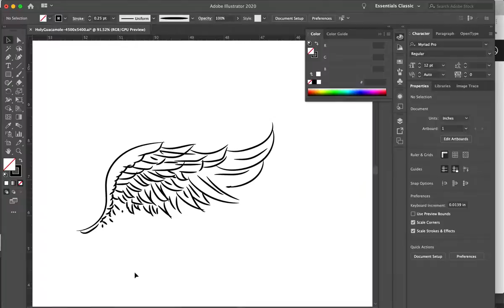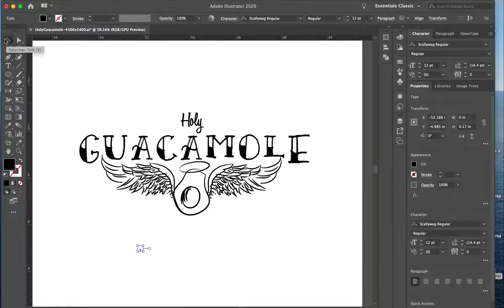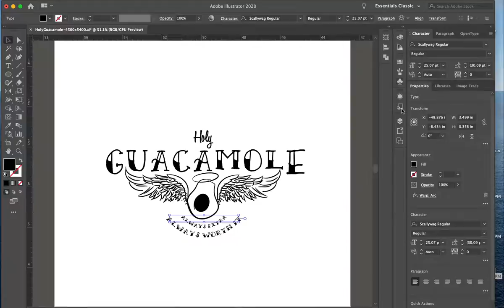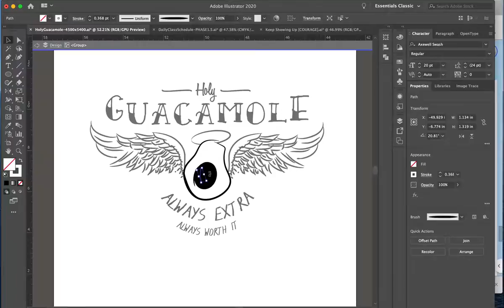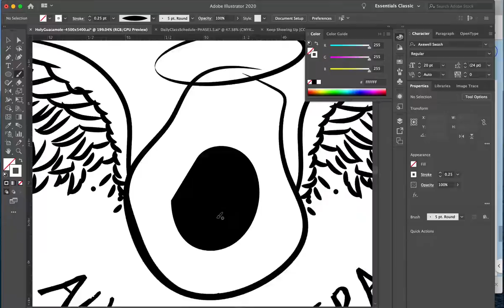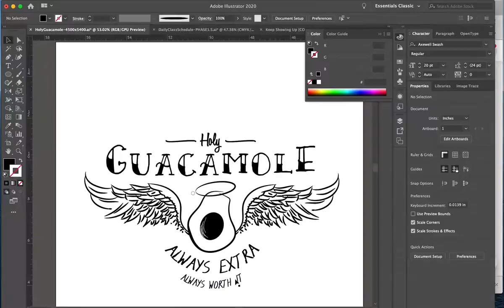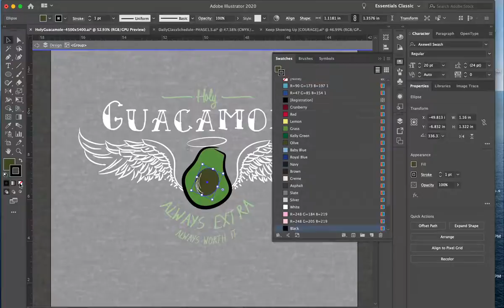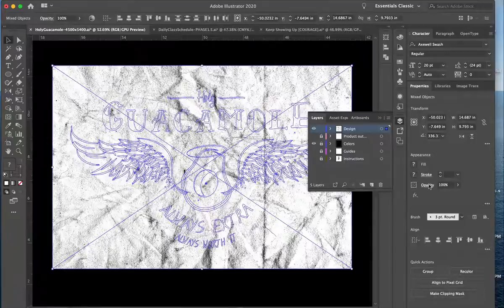Holy Guacamole, Avocado T-Shirt Design - Adobe Illustrator Timelapse BTS